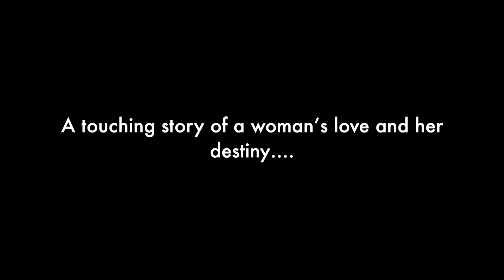Chitthiyaan The Letters Trailer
This short film is based on a true story set in 1971 in a small village in India. It is a story about a woman who doesn't know how to read or write but wants to communicate with her husband who is in army and posted at the border. This story is about challenges, love, hope, adversity and separation.